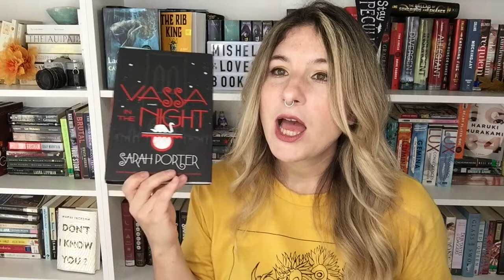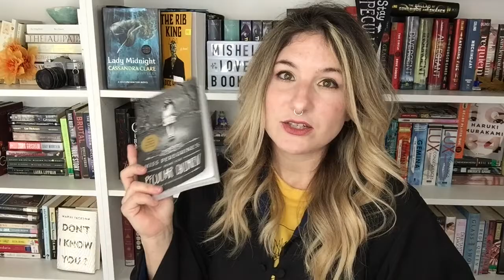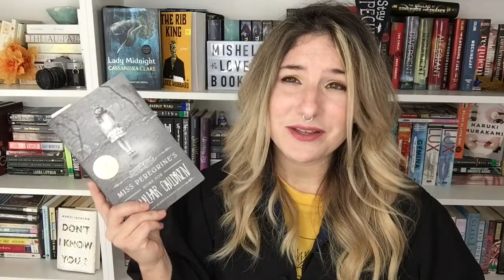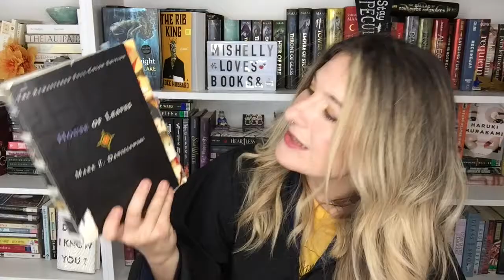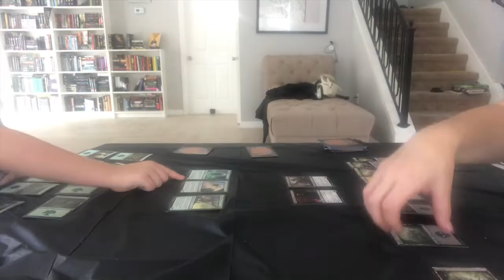October Wrap-up I 2020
Readathons:
Hocus Pocus Readathon

:Books Mentioned:
Practical Magic by Alice Hofman
Interview with the Vampire- Anne Rice
Mooncakes (Graphic novel)
Chilling Adventures of Sabrina-Vol.1
House of Leaves- Mark Z. Danielewski
 Mrs. Perigrines Home for Peculiar Children- Ransom Riggs
The Beautiful- Renee Ahdieh
 We lived in the castle-Shirley Jackson
Phantom of the Opera- Gaston Leroux
 Goosebumps-R.L.Stine

       Other places you can find me